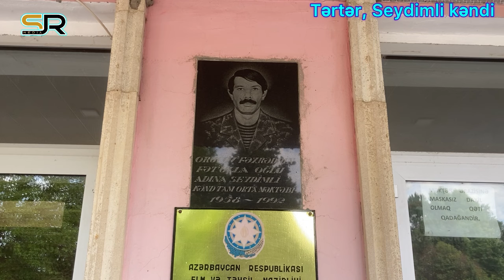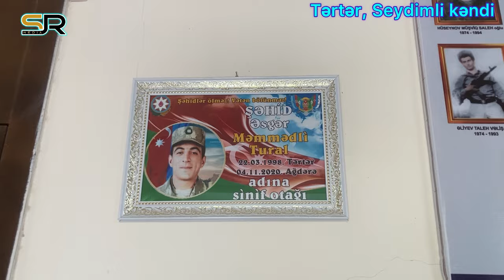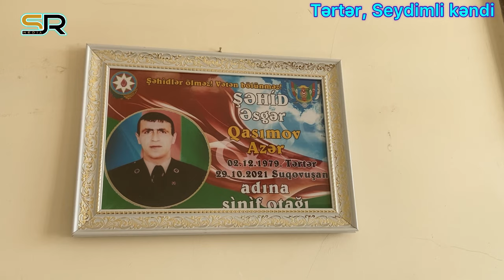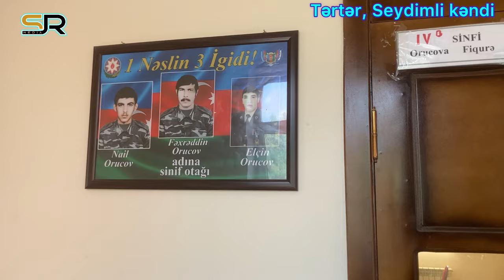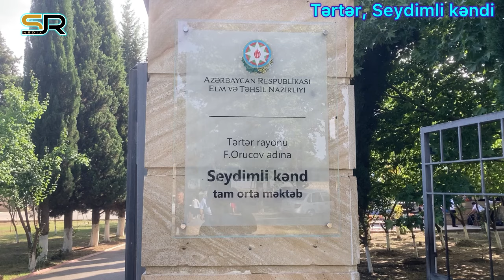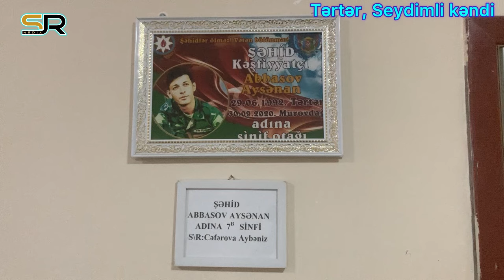Seydimli kəndində Son Zəng törəni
Qəhrəman Tərtər rayonunun Seydimli kənd tam orta məktəbində keçirilən Son Zəng törənində kanalımız da yaxından iştirak edib və tədbirdən xüsusi reportaj hazırlayıb. Olduqca maraqlı nüansları lentə aldığımız üçün düşünürük ki, baxmaqla rahatlıq tapacaqsınız.

Kanalımıza dəstək olmaq istəyənlər üçün kart hesabımız:
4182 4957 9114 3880 PAŞABANK